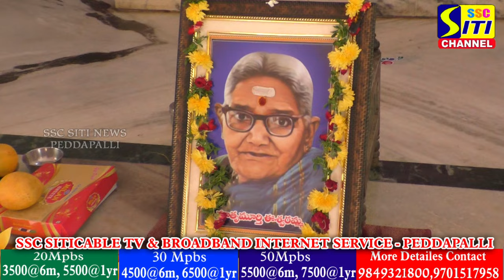SATYA SAI NEWS